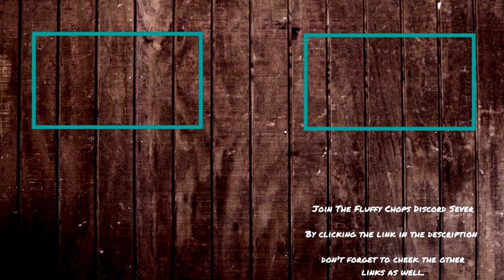Outlast 2 Part 6 (Quick as Possible)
I ran a lot in this episode